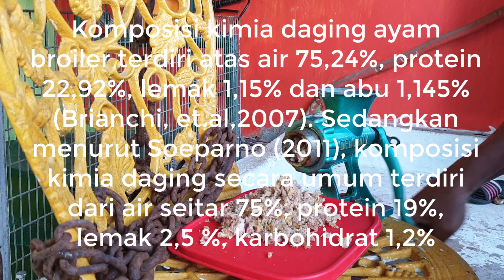AYAM MAKAN AYAM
Ayam makan ayam ... dipilih karena harga pakan ayam pabrikan semakin hari tambah tidak terjangkau maka sebagai peternak pemula yang tidak ingin berhenti berusaha, inilah keputusan yang muncul di sat kegalauan memuncak. Pakan yang memenuhi syarat dan berkualitas adalah pakan yang mengandung protein, karbohidrat, lemak, vitamin-vitamin, mineral, dan air. Pakan tersebut bisa disediakan dalam bentuk hijauan dan konsentrat. Kebutuhan Zat Makanan Dalam Pakan Ternak. Pakan yang baik harus mengandung protein yang cukup maka dari itu ransum ayam yang cukup memenuhi itu semua ya pada ayam itu sendiri dan ini datanya Ayam broiler lebih kaya nutrisi sebab kandungan lemaknya lebih banyak dibandingkan ayam kampung. Per 100 gram daging ayam broiler mengandung 295 Kkal energi, 37 gram protein, dan 14.7 gram lemak TAPI INGAT ... semua diperoleh HARUS GRATIS, sehingga kita hanya mengolahnya saja, Salam Ternak ... Salam Sukses Bersama Peternak Skala Rumahan - Jangan berhenti berinofasi dalam berusaha.

Chickens eat chickens ... were chosen because the price of manufactured chicken feed is getting more and more unaffordable, so as a novice breeder who doesn't want to stop trying, this is the decision that emerges when the turmoil is peaking. Feed that meets the requirements and quality is feed that contains protein, carbohydrates, fats, vitamins, minerals and water. The feed can be provided in the form of forages and concentrates. The Need for Nutrients in Animal Feed. Good feed must contain sufficient protein, therefore chicken rations are adequate for all that, yes, for the chicken itself, and this is the data. Broiler chickens are richer in nutrients because they have more fat content than free-range chicken. Per 100 grams of broiler chicken meat contains 295 Kcal of energy, 37 grams of protein, and 14.7 grams of fat BUT REMEMBER ... everything must be obtained for FREE, so we just process it, Greetings Livestock ... Best wishes with Home-Scale Breeders - Don't stop innovating in trying.

CHANNEL, @AKB_JmHarto
- Membaca Rebound HAMMER TEST, diuraikan sampai tuntas dan Pasti Bisa
- TETELO pada ayam bisakah menjadi NORMAL KEMBALI 📌
- CARA MENCETAK DOC BONGSOR, TINGGI & BESAR
- PENYIMPANGAN PEKERJAAN BRONJONG ... ada dimana ?
- Complete video of boarding house renovation plans